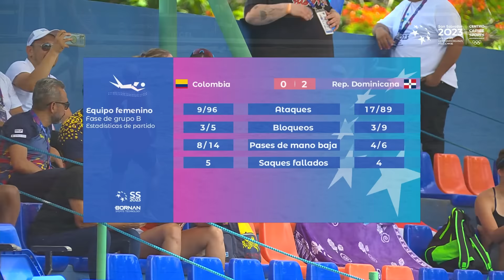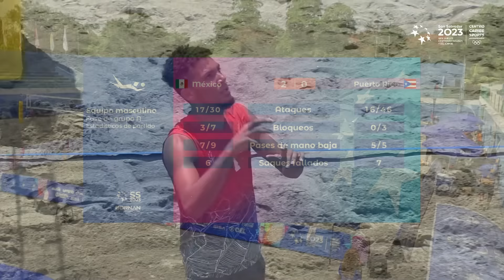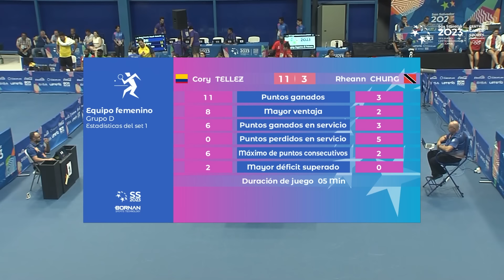Resumen Día 2 | 22 de junio | SAN SALVADOR 2023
Juegos CentroAmericanos y del Caribe 2023 | Boxeo, Voleibol Playa y Tenis de Mesa.